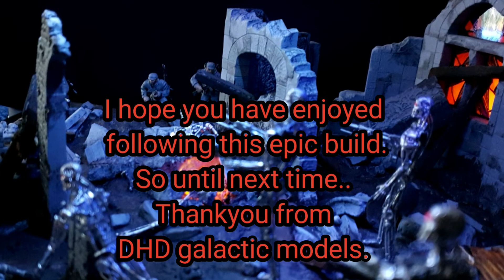Terminator 2 "Future War" completed diorama tour.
This is my terminator 2 future war themed diorama,many months of work has gone into this project,utilising the pegasus hobbies terminator T-800 endoskeleton and aerial hunter killer kits in 1/32 scale as the basis for the build,the existing bases for both have been repurposed for sections of the diorama with the rest being scratchbuilt,features include lighting for the eyes of all the endoskeletons,battle damaged endoskeletons,resistance soldiers (remodelled zvezda mountain troops)fire effects and of course custom lighting installed in the hunter killer! each area of the build tells a story  of the ongoing battle.